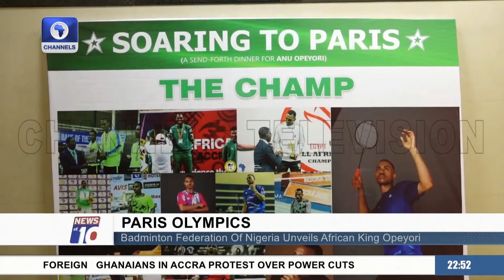BFN Unveils Opeyori As Sole Badminton Representative Ahead Of Paris Olympics